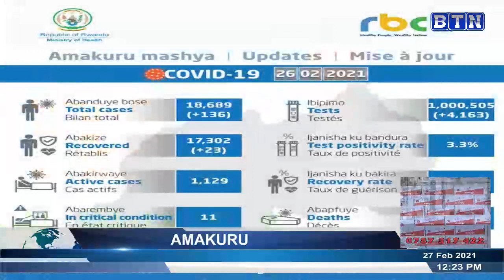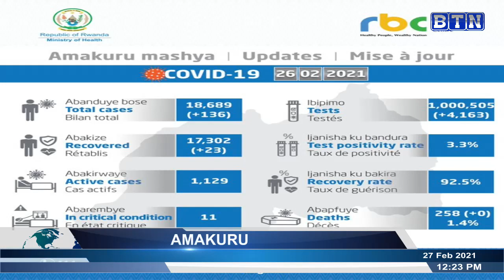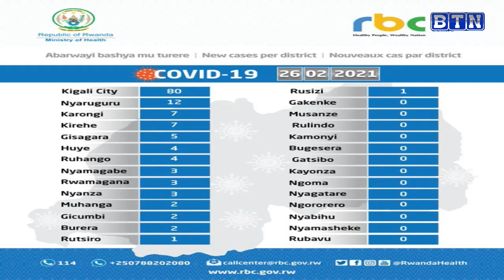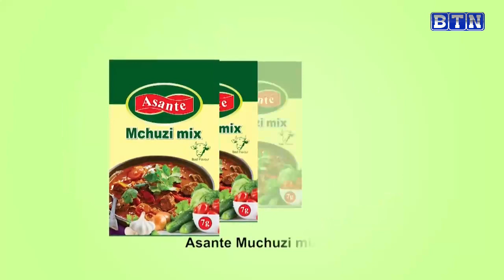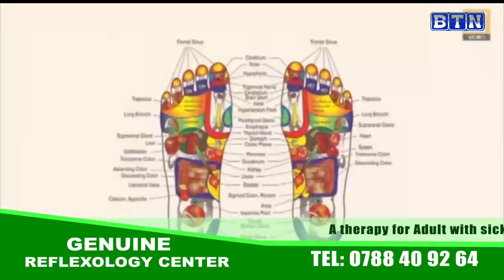AMAKURU YA SAA SITA 27/02: Kigali: Babangamiwe n'urusaku rwabavuruza telephone